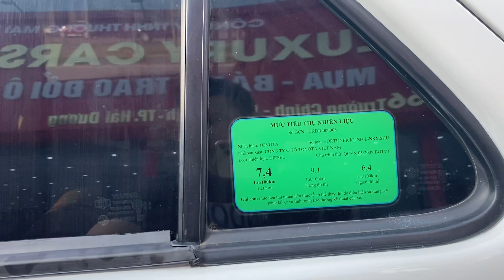♻️ KHOẺ MẠNH TIẾT KIỆM NHIÊN LIỆU - TOYOTA FORTUNE 2.5G số sàn sx2016 đẹp lắm ạ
♻♻️♻️  KHOẺ MẠNH TIẾT KIỆM NHIÊN LIỆU - TOYOTA FORTUNE 2.5G số sàn máy dầu sx 2016 sử dụng hơn 8V  km. Xe trang bị: màn hình androi cam lùi, cảm biến sau, đèn bi xenon, điều hoà mát nội ngoại thất tươi, gần bệ còn chất...
✔️ Giá 685tr
📄 Salon cam kết.
✍️ Xe không tai nạn.